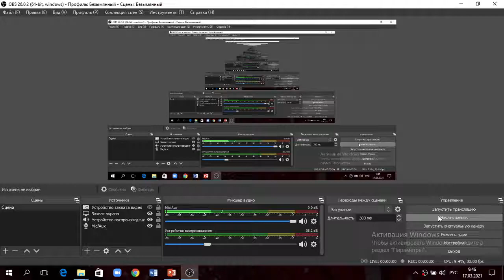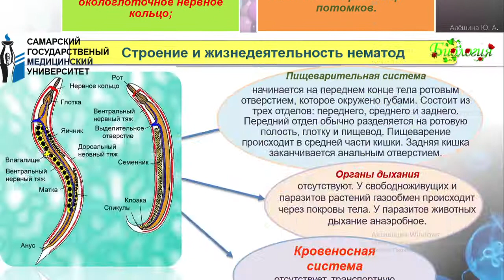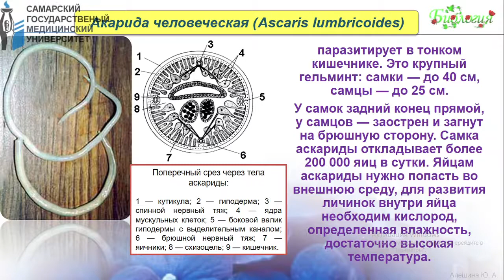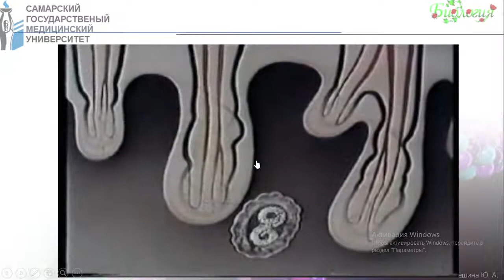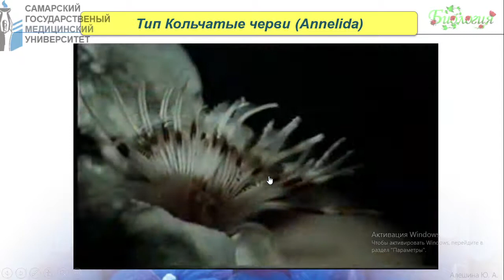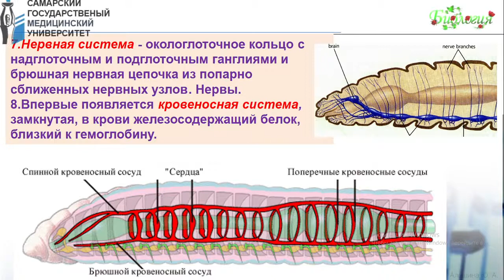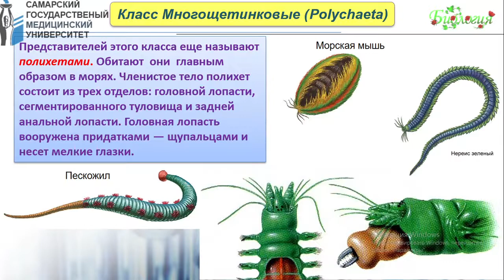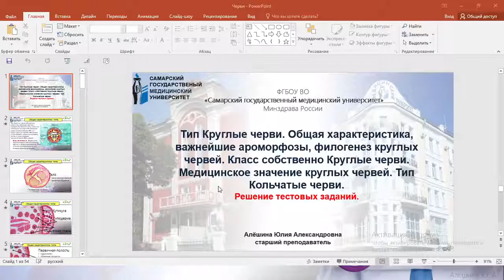ТИП КРУГЛЫЕ ЧЕРВИ ФДП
Алёшина Ю.А.